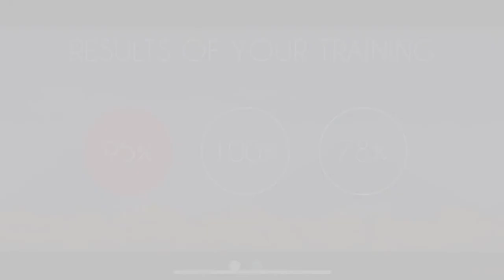Review of the PERIFIT Pelvic Floor Exerciser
A review of the PERIFIT pelvic floor exerciser and the app.